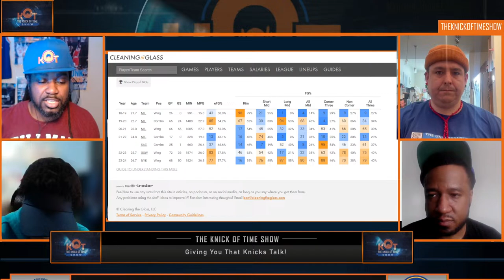Deuce And Donte Lead Knicks Over Nets !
Knicks VS Nets Live Postgame Show

LISTEN:

 / theknickoftimeshow

 / theknickoftimepodcast

CHAPTERS:
0:00 - Post Game Analysis
0:50 - Introduction to Knicks Game
1:42 - Knicks Performance Stats
5:01 - Ebony's Knicks Highlights
7:17 - Dante's Game Impact
10:47 - Knicks Game Recap
12:09 - Ryan’s 3-Pointers
17:44 - Deuce's Contributions
23:35 - Hartenstein's Role
28:46 - Evolution of Knicks Offense
32:30 - Perk on Jaylen Brunson
33:40 - Josh Hart's Performance
43:18 - Special Shoutouts
44:14 - Final Thoughts
46:35 - Knicks vs Nets Game Summary
52:00 - Bruh Picks Segment
1:10:30 - Podcast Info
1:12:41 - Book Recommendation
1:15:20 - Closing Remarks